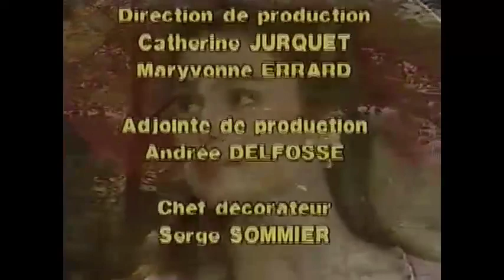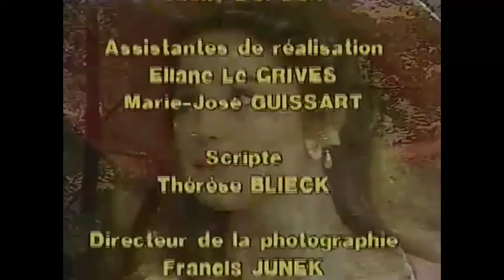La Comtesse de Charny S1E2